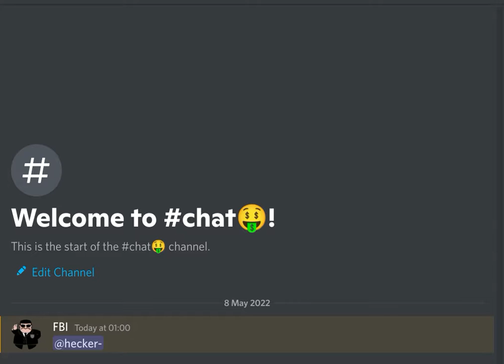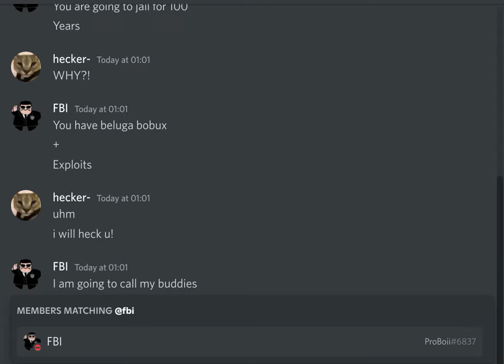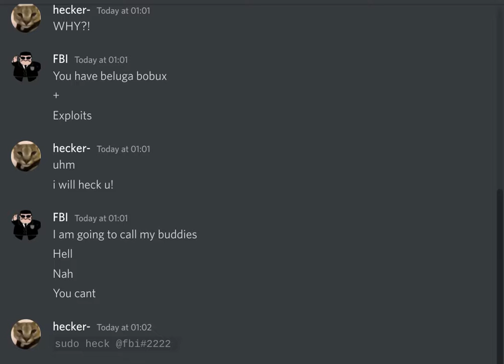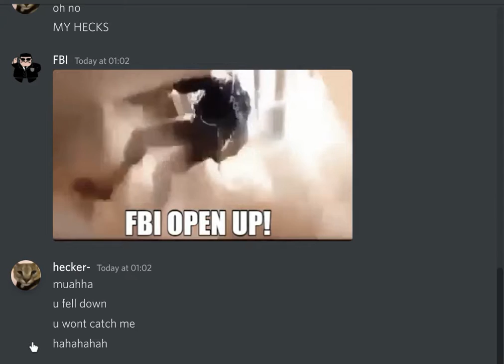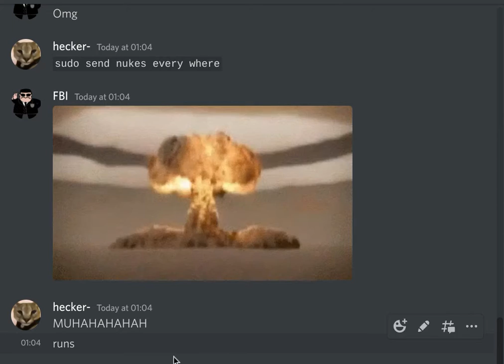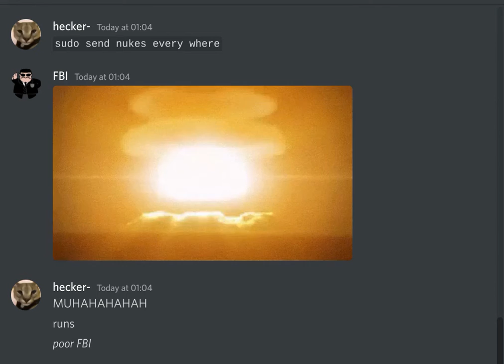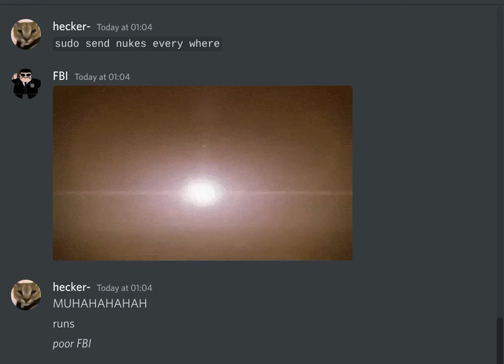hecker nukes the world!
Whoa hecker took it to far and nuked the world luckily he still survived and hecked the FBI